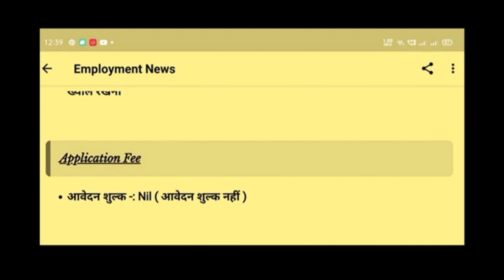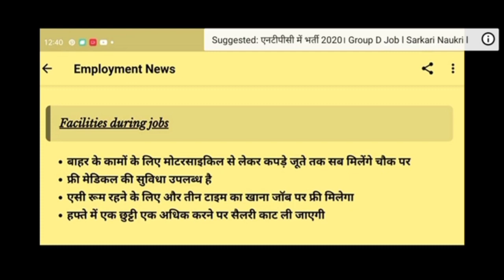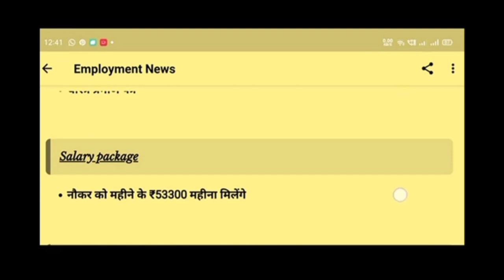Latest job| helper job